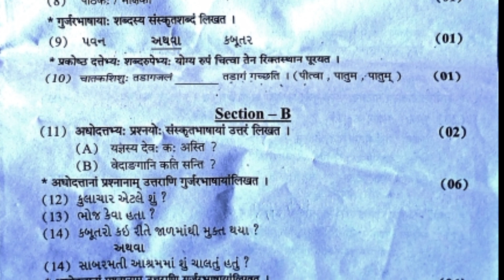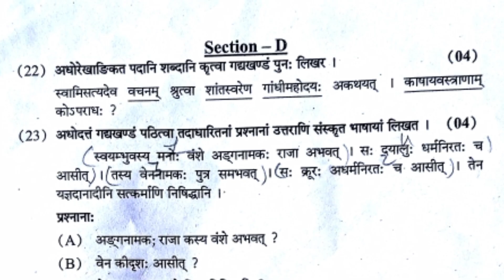std10 first semester exam paper sankrut 2023 ll ધોરણ 10 પ્રથમ સત્ર પરીક્ષા પેપર સંકૃત 2023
This video has been made for class 10 first semester subject Sanskrit. In this video only questions are given but no solution is given but it will be useful for you to prepare for the exam. You can use it as a question bank. I have full hope that it will be useful for you.